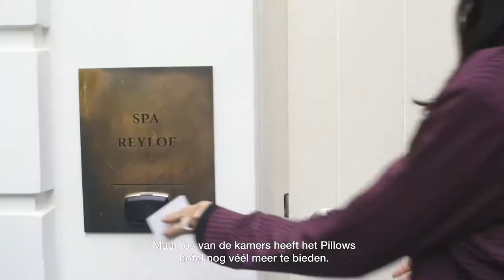ONTDEK HET PILLOWS GRAND HOTEL REYLOF ll Film Fest Gids 2019